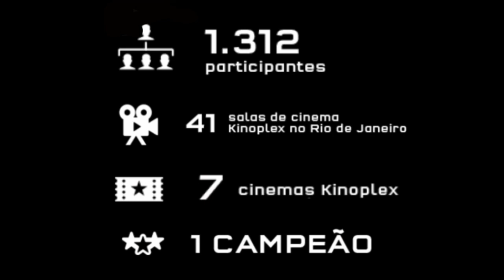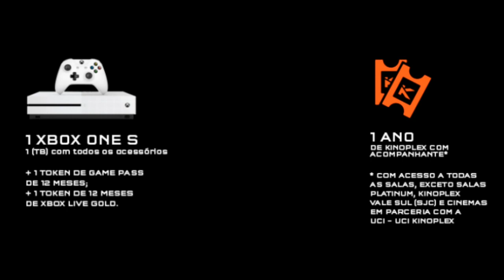PES18 - COPA KINOPLEX PES 2018 NO CINEMA - VENHA PARTICIPAR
COPA KINOPLEX PES 2018 - VENHA PARTICIPAR VOCÊ TAMBÉM!!!

Links da promoção abaixo.